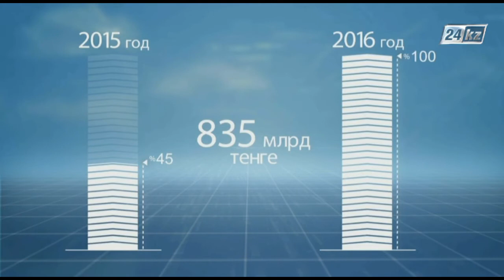Стройпроект. Прошлое и будущее казахстанского строительства